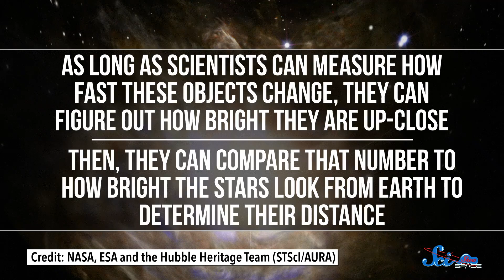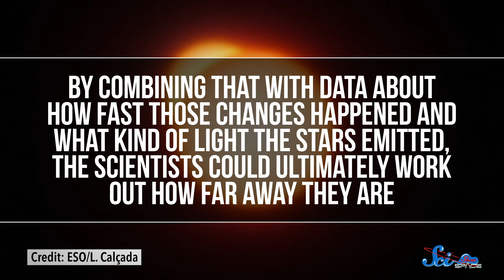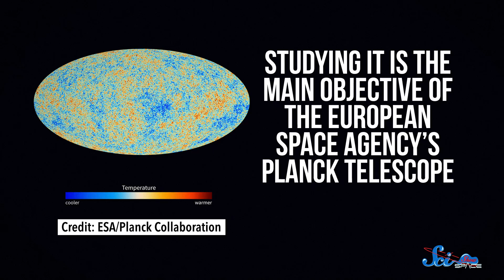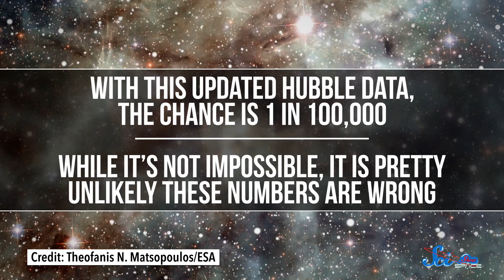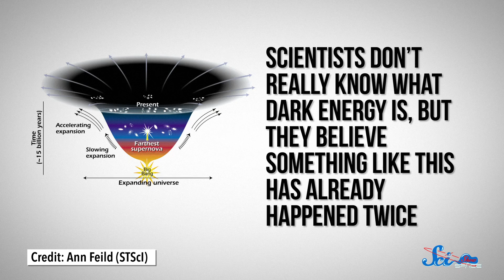Why Physics Can't Totally Explain the Universe's Expansion | SciShow News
Astronomers have gotten pretty good at calculating how fast the universe is expanding, but new measurements don’t line up with the predictions of well-tested laws of physics. Now scientists have a new question to ponder: Why are these numbers so different?